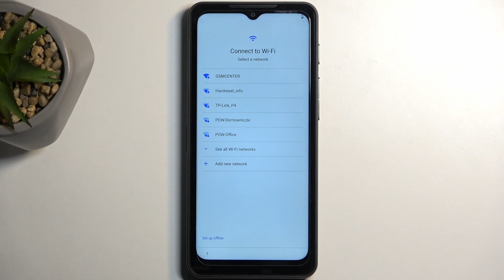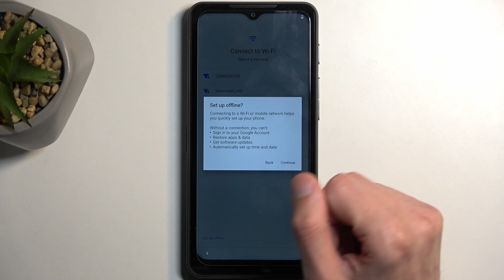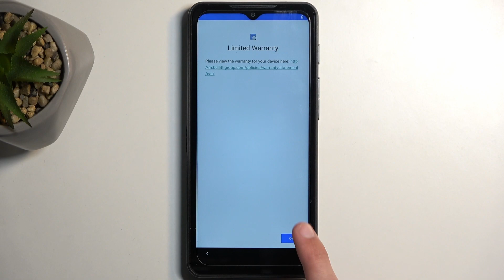How to Set Up CAT S75 – Configuration Process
Would you like to check what the first configuration looks like in CAT S75? In this video, we would like to show you the full setup process. We will begin with setting the language, through the Google account managing and ending on the welcoming screen. So let's follow all shown steps and successfully set up CAT S75 with us!

How to configure CAT S75? How to activate CAT S75? How to set up CAT S75? How to accomplish the initialization process CAT S75? How to initialize CAT S75?